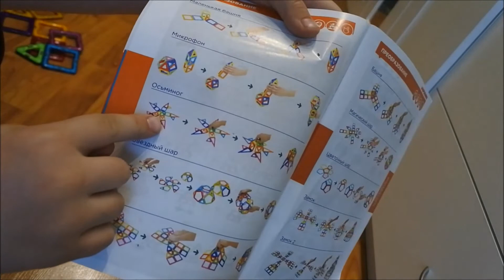Как собрать фигуры из магнитного конструктора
Домик, магический шар, осминожка